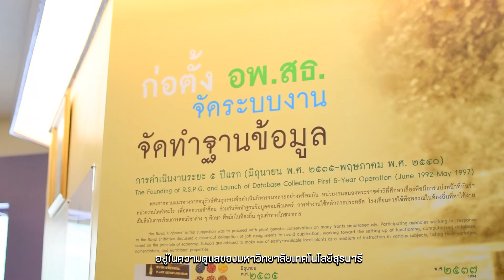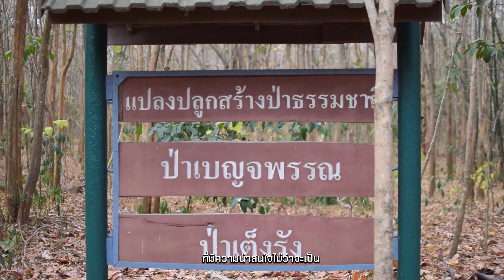สารคดี ศูนย์อนุรักษ์พันธุ์พืช อพ.สธ